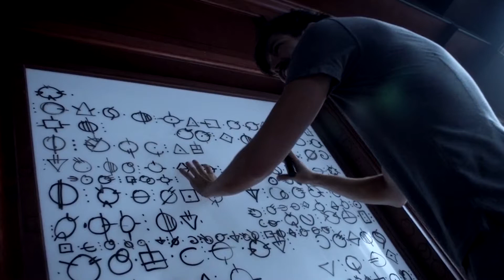How Will Barry Get Out Of Prison? - The Flash Season 4 Theory/Speculation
What is going on guys it's Tazz here and welcome back to the channel.  In today's video I give you guys a couple of theories I have for how Barry could end up getting out of prison.

*All pictures in this video are owned by The CW and DC Comics.  *